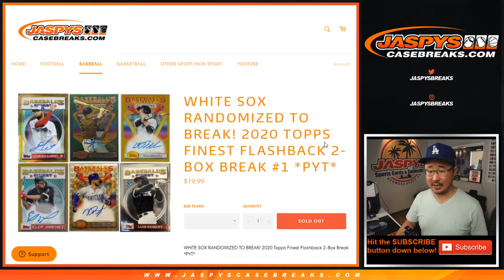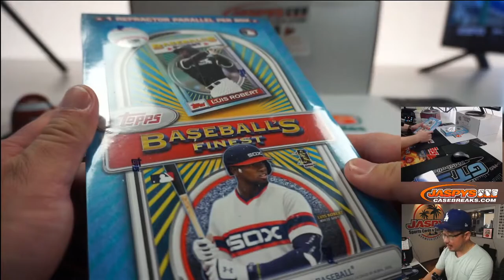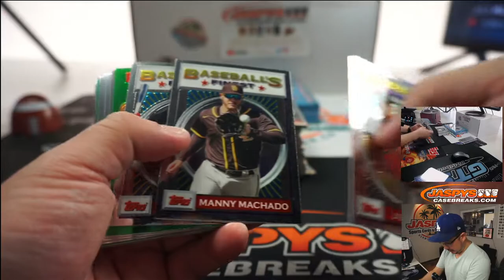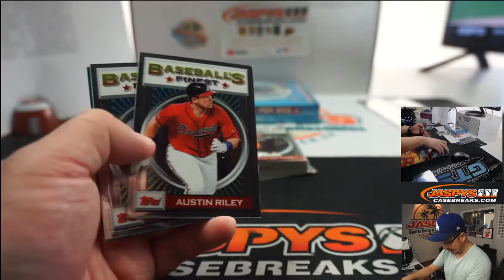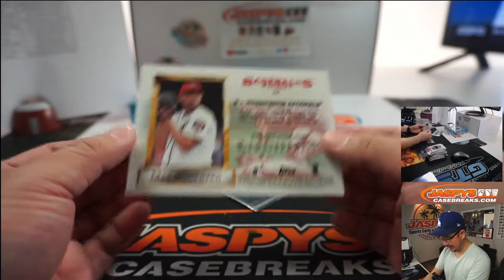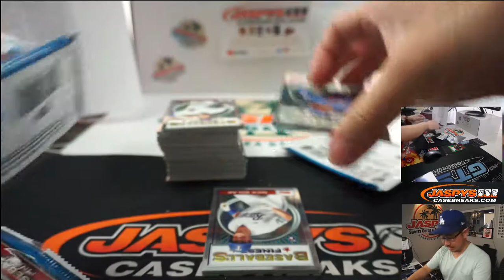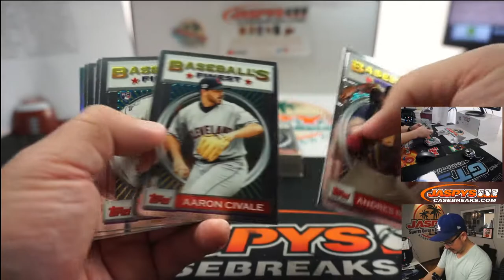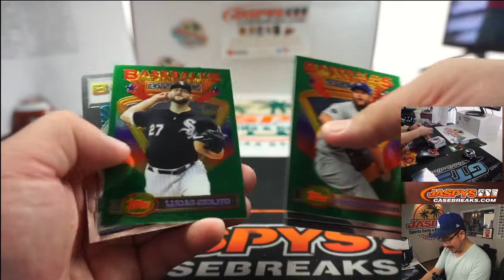F, 07.24.20 || 2Box (Flashback) PYT #1 || 2020 Topps Finest Baseball (MLB)